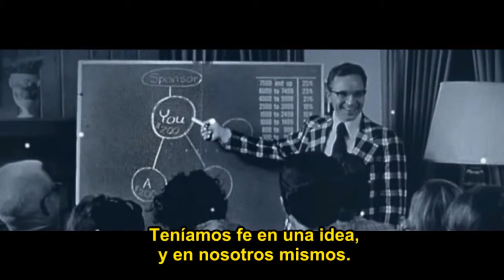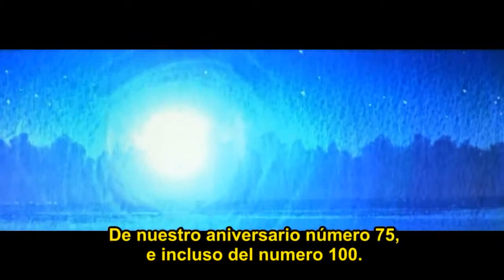Un Nuevo y maravilloso Día - Rich De Vos